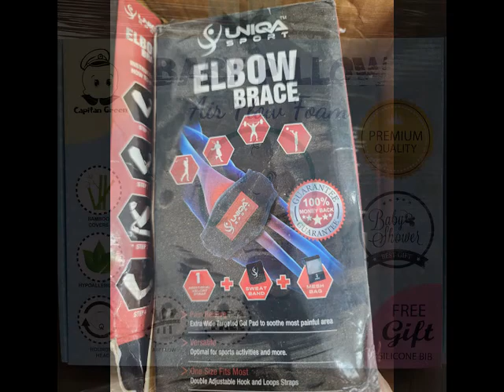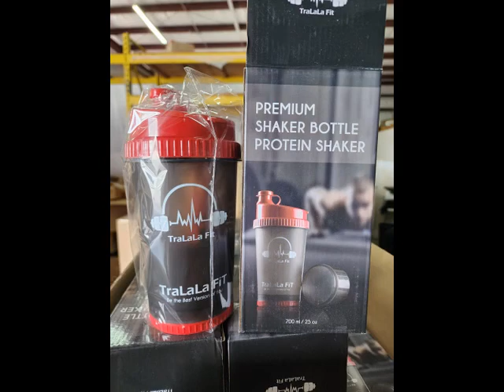ABSOLUTE WAREHOUSE AUCTION LIQUIDATION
Amazon warehouse liquidation Auction
Saturday, Dec 3rd 10am. 19440 Peachland Blvd. Port Charlotte, Fl. 33948.